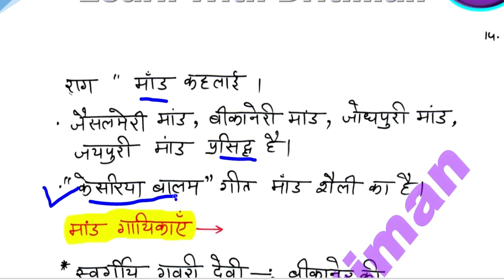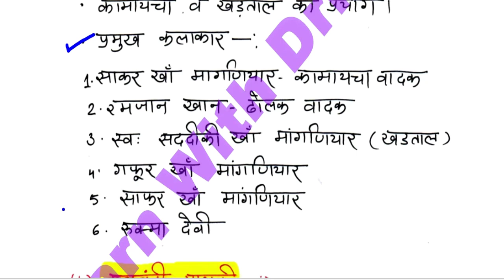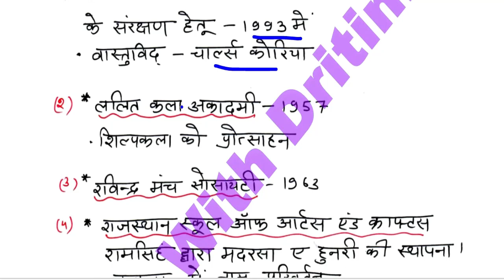History/ राजस्थान के लोकसंगीत 4/ REET 2022 Syllabus/ REET Main 2022-23/ reet exam latest news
History/ राजस्थान के लोकसंगीत 4/ REET 2022 New Vacancy | REET 2022 Syllabus & Taiyari Kaise Kare | New Reet Exam 2022 | reet exam latest news